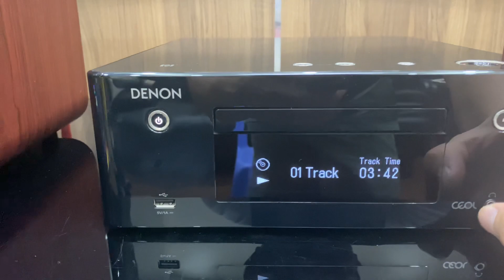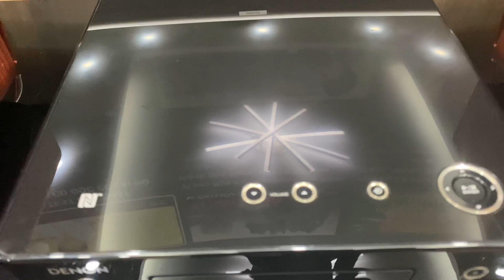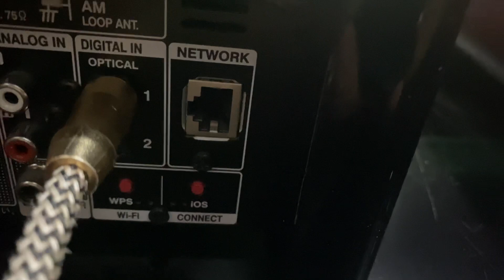DENON N9 & WHAEFEDALE D320 - Thêm 1 sự lựa chọn hoàn hảo cho phòng khách !